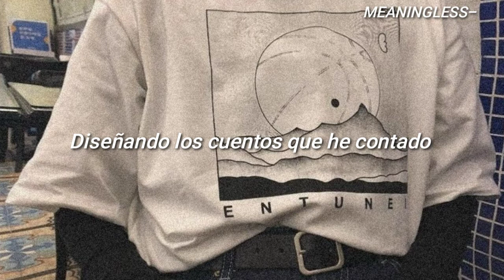Wake Up - Moow feat. Lotte Kestner (Sub. Español)